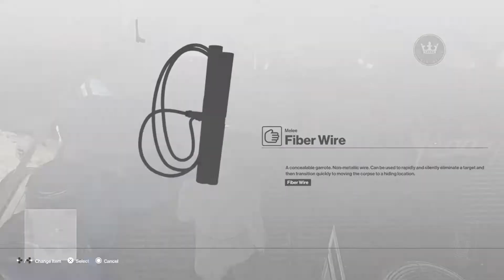Hitman Gameplay 60 The Eccleston Illumination I am a true ninja